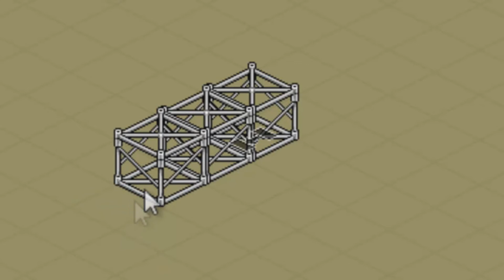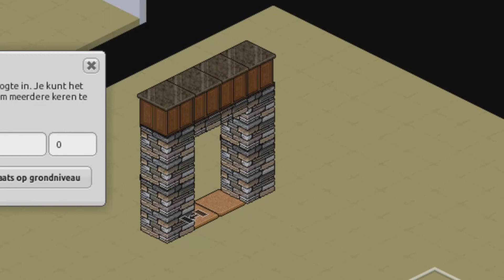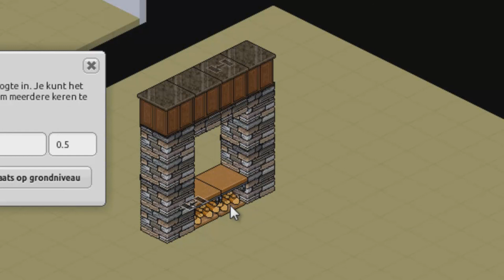Habbo Room Details!! (Living Area)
More video's? Check it out, Start browsing, building and be creative!